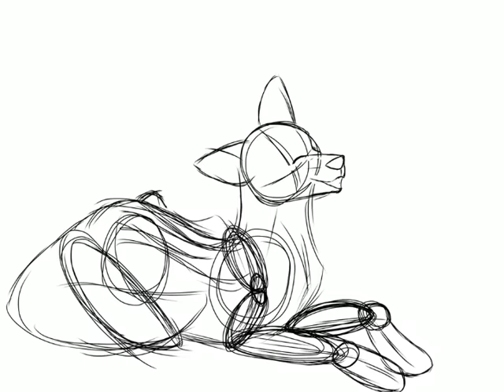Spirit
Most recent drawing of my oc Spirit!